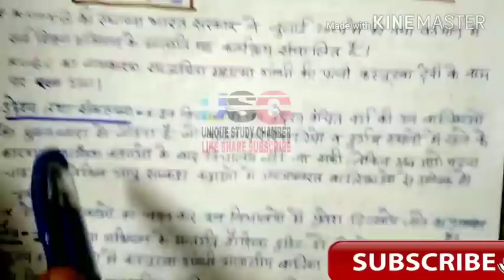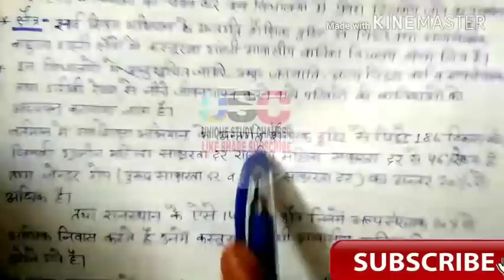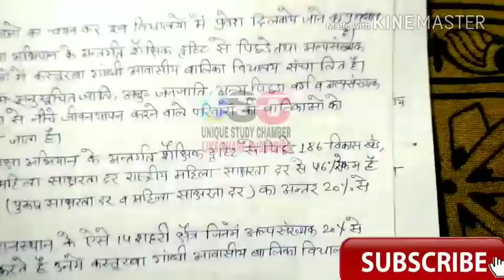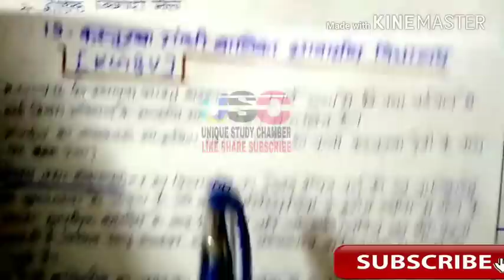शैक्षिक प्रबंधन। TOPIC-19। कस्तूरबा गांधी बालिका आवासीय विद्यालय। RPSC 1ST GRADE GK EXAM ।